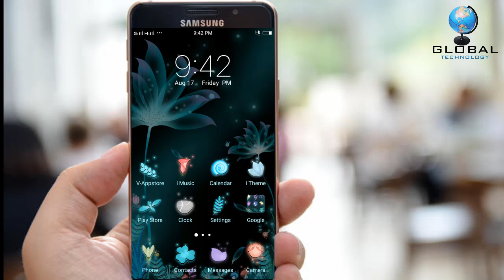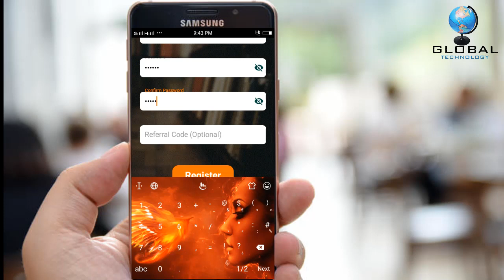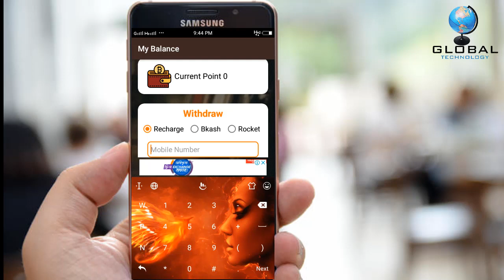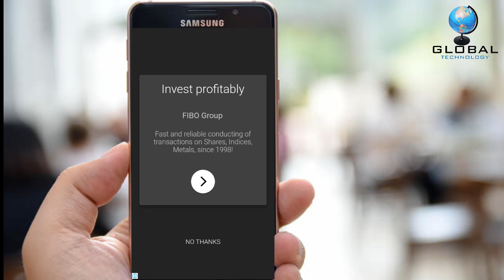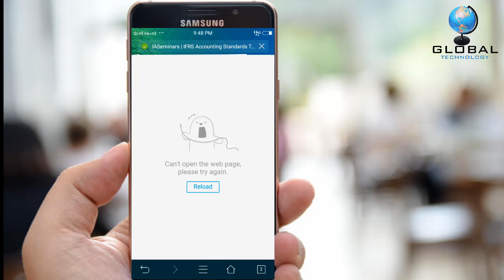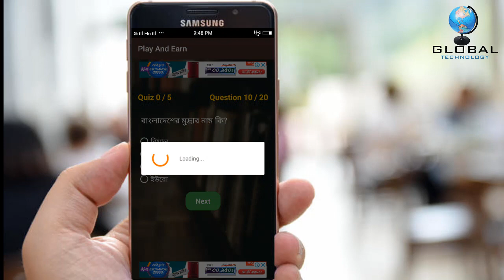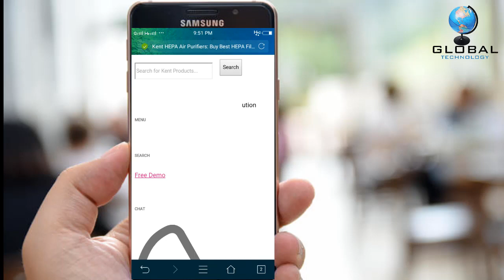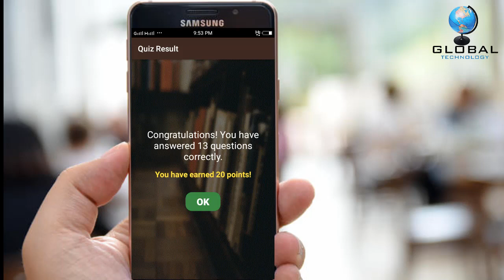Get Unlimited Free Mobile Recharge!! Play Quiz Earn Money! Quiz khele income kori!! Free recharge!!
Get Unlimited Free Mobile Recharge!! Play Quiz Earn Money! Quiz khele income kori!! Free recharge!! বন্ধুরা অনেক দিন পর আপনাদের মাঝে হাজির হয়েছি নতুন একটি এন্ড্রয়েড এপ্স নিয়ে যার মাধ্যমে আপনারা কুইজ খেলে ইনকাম করতে পারবেন। এখান

থেকে এপ্সটি ডাউনলোড করে নিন। এরপর এপ্সটি ইনস্টল করে একটা একাউন্ট করে নিন। কুইজ খেলার সময় কোন এড এ ক্লিক করবেন না। শুধু ব্যাক দিয়ে কেটে দিবেন। যখন ৯ নাম্বার কুইজের উত্তর দেয়ার পর যে এড দেখাবে সেটাতে ক্লিক করবেন। আর ১৯ নাম্বার কুইজের উত্তর দেয়ার পর ফিনিস লেখাতে ক্লিক করার পর যে এড আসবে সেটাতে ক্লিক করতে হবে। না হলে পয়েন্ট এড হবেনা । আর কোন অবস্থাতেই ভিপিএন ব্যবহার করা যাবে না । ভালো ভাবে বুঝার জন্য ভিডিও টিউটরিয়াল ফলো করুন।